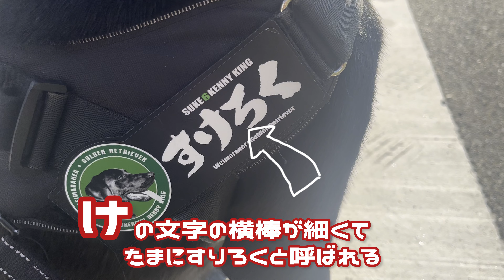引っ張り癖改善３分トレーニング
愛犬の安全のため日ごろから少しずつルールを教えてあげたいですね～。リードが短いときは横につく、長いときはクンクンタイムとメリハリをつけるため毎日３分トレーニングしていきます。

ワイマラナーとゴールデンレトリバーのMIXの助六
黒ラブと間違われる確率９０％

▪️オリジナルのネームタグなど趣味で作ってます